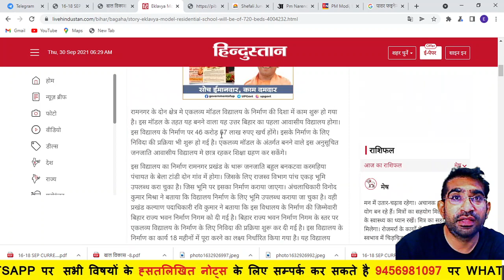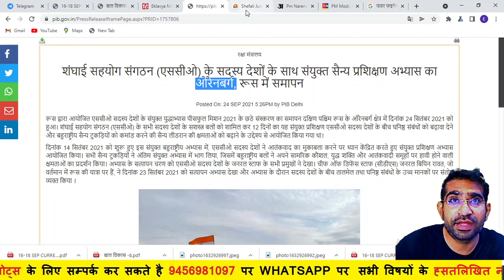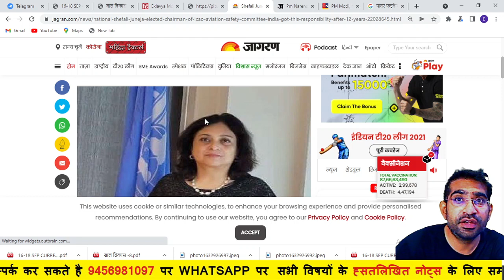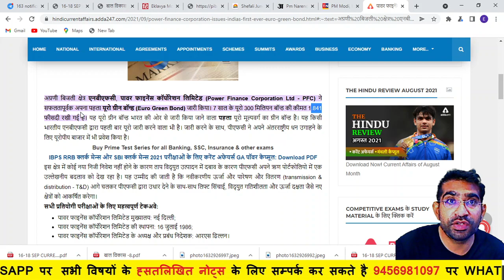प्राथमिक शिक्षक भर्ती || CURRENT AFFAIRS || SUPERTET 2021 || PART-5